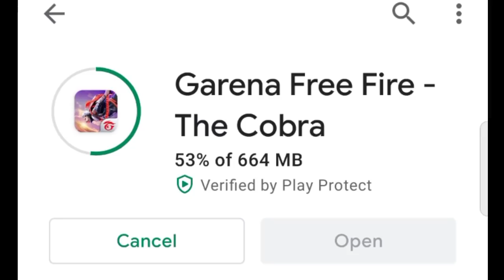HOW TO OPEN TRICK IN FREE FIRE l GAME NOT OPEN PROBLEM SOLVED l कैसे OPEN करे FREE FIRE ?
Hastags -

Topic -

free fire maintenance update
how to problem the server will be ready soon free fire
why not open free fire
free fire open final time
free fire open kab hoga
free fire problem solved
free fire the server will be ready soon problem solved trick
4 February kya update aayega
free fire update new character
free fire training ground update
4 February update event
booyah event free get unlimited diamond trick
free fire open kyon nahin ho raha hai aaj
free fire open problem 2020
free fire kab open hoga
free fire open time
free fire open time today

Notice - Video Only for Information 👍